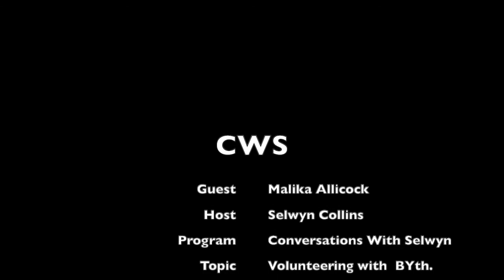Malika Allicock - Brand YOUth contributor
Malika describes her experience with Brand YOUth.